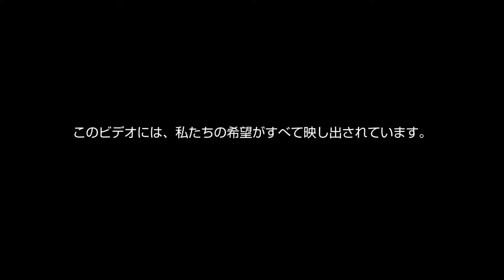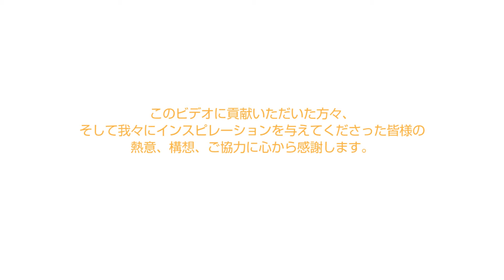【イルミナ】ゲノミクスが変える想像の未来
2014年、ゲノミクスが世界をどのように変えていくだろうかというテーマについて従業員およびオピニオンリーダーに彼らのビジョンを尋ねました。ご覧いただく構想は推測によるものであり、私たちがこうありたいと願う未来像を映し出したものです。イルミナについて、および、イルミナがどのようにゲノムのパワーを解明して人々の健康の改善を目指しているかについては、 をご覧ください。イルミナは、DNAシーケンスおよびアレイベースの技術におけるグローバルリーダーとして人々の健康を変えています。私たちは、研究および臨床現場でのゲノムソリューションの利用を可能にしながら、さまざまな市場でお客様に製品を提供しています。共同研究を推し進め、腫瘍学 の分野で、革新的な取り組みに注力しています。